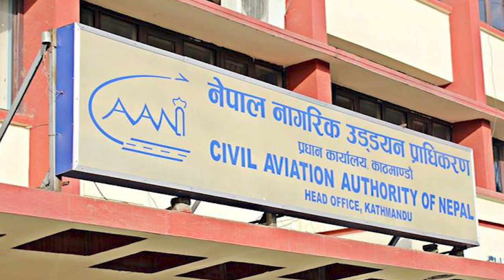Gautam Buddha International Airport Update || Gautam Buddha International Airport New Update